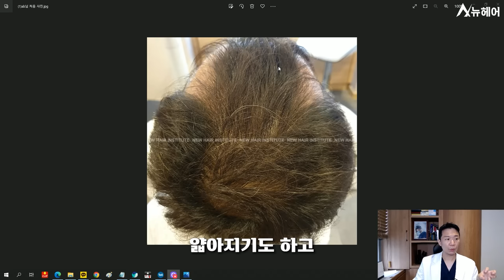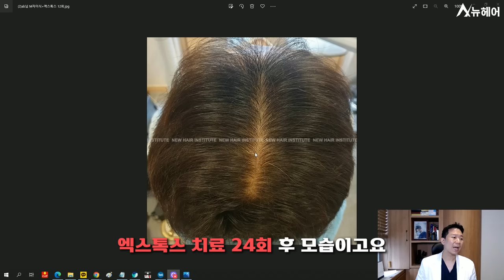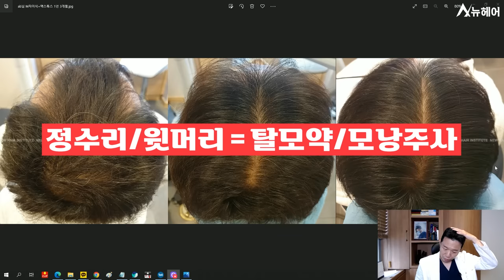M자 탈모 정수리 탈모! 이걸로 두 마리 토끼 잡기 가능🐰ㅣ뉴헤어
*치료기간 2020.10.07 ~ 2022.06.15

이렇게 하면 정수리 탈모, m자 탈모 둘 다 잡을 수 있습니다.

📁모발이식 탈모치료 영상